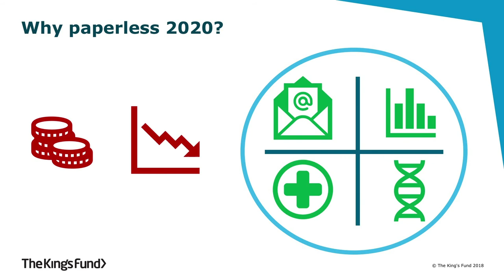Harry Evans: Realising the future of digital health and artificial intelligence in health care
Speaking at our Health and Care Explained event on 07 March 2018, Harry Evans, Policy Researcher at The King's Fund, takes a look at recent implementations of technology in the NHS.